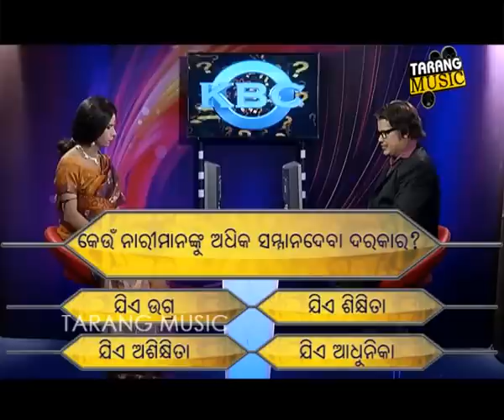KBC | EP-106 | ଲେଡି ଡନ | Pragyan | Shankar | Odia Comedy | Tarang Music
Credits :
Artists: Shankar, Pragyan